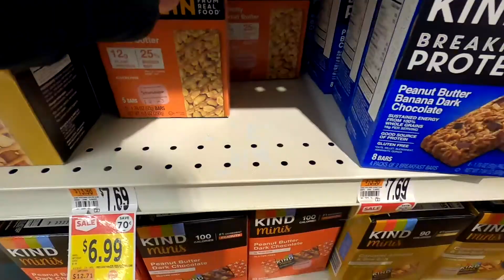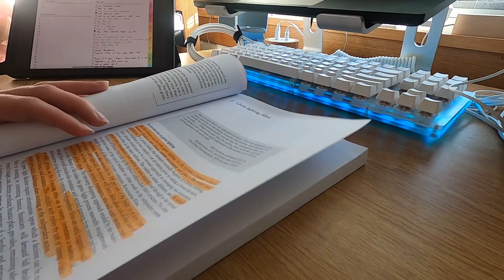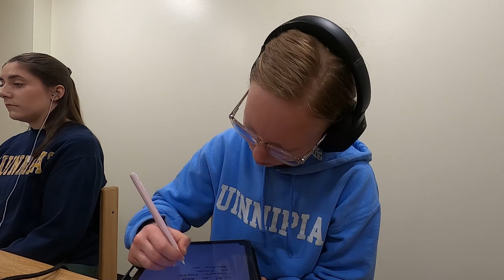Grad Student Week in My Life | Job Interviews, Mall, Gym, Coffee | Dani's Media Corner🎬📚🎮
In which Emily tries a Cinnabon cinnamon roll for the first time, I have three job interviews, and go on an adventure to the mall.

You are beautiful inside and out! This is your reminder to take breaks, eat food, stay hydrated, and take care of yourself! 💖

A reminder that the month of May is Asian American and Pacific Islander month so be sure to check out the resources

⌚Timestamps:
00:00 Intro
00:28 Grocery Store Shopping
00:46 Getting for Job Interview #1
01:04 Post Job Interview Thoughts
01:23 Job Search Discussion
03:49 Making Dinner
04:28 Reading for class & dinner
04:42 Getting Ready for Job Interview #2
04:56 Post Job Interview Feelings
06:04 Internship Meeting
06:10 Cheshire Coffee
06:42 Domestic & Worldwide Production Class
06:58 Getting Ready for Job Interview #3
07:05 Post Interview Feelings
07:53 Reading for Post Production Class
08:02 Mountainfilm
08:14 Post Production Management Class
08:45 Gym
09:33 Mall Adventure
11:04 Seeing The Batman

➡Amazon Book Wishlist

❓FAQ
What camera do I use?
➡GoPro Hero8
What software do I use for editing?

➡Horror books by a diversity of authors/with a diversity of representation